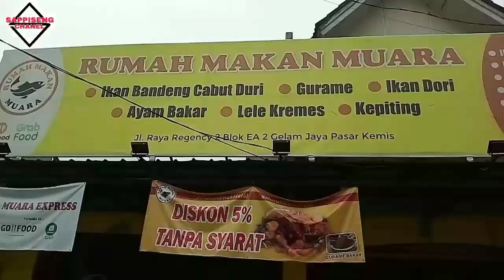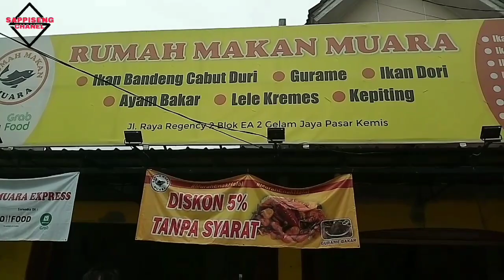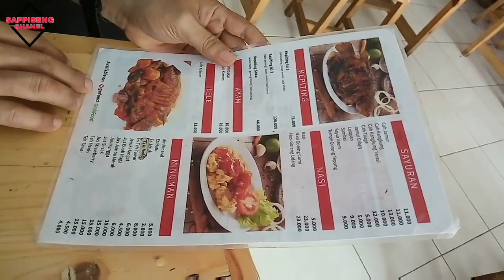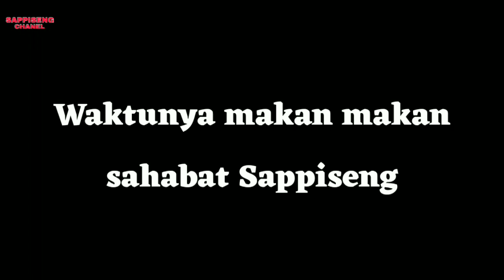TEMPAT MAKAN REKOMENDASI TEMAN DAN KELUARGA || MURAH BIKIN KENYANG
tempat makan rekomendasi teman dan keluarga di RUMAH MAKAN MUARA berlokasi jln regency 2 blok SE gelam jaya pasar kemis.
menunya banyak dan enak,harganya sangat terjangkau.

selamat menonton.